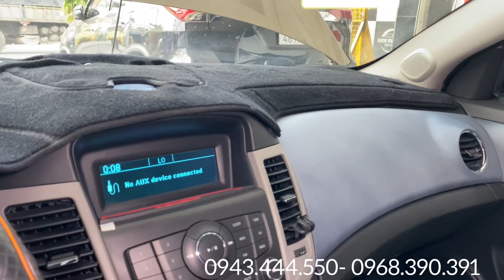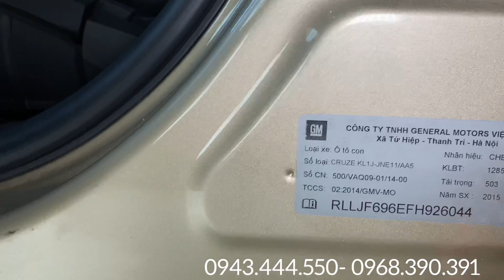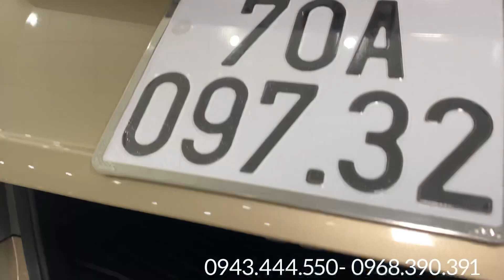( đã bán)CHỈ 285tr có ngay cruze số sàn 2015 mới tinh-không lỗi nhỏ-chạy sướng|0943.444.550 HOÀNG AN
📍 ngã ba ông xã, đường đt743b, kp. Đông Tân, p. Dĩ an, tp. Dĩ an, Bình Dương
👉🏼 mua bán- trao đổi xe cũ- hỗ trợ trả góp- giao xe toàn quốc
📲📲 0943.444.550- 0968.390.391